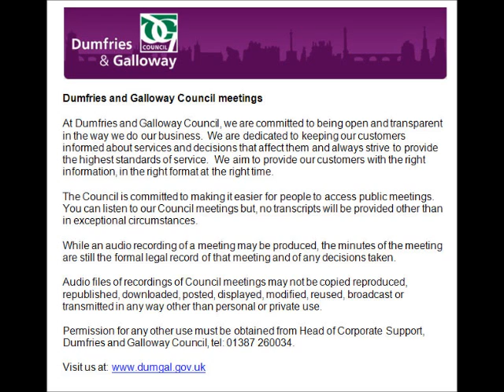Audio of Planning Applications Committee - 26 March 2014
This is an audio recording of the Planning Applications Committee Meeting for Dumfries and Galloway Council from 26 March 2014.

List of agenda items and times:

1. 10.31am: Sederunt and apologies
2. 10.31am: Declarations of Interest
3. 10.34am: Minute of meeting of 26 February 2014
4. 10.34am: Plascow Farm, near Dalbeattie -- planning application for erection of three wind turbines (50m high to hub, 74m high to blade tip) formation of hardstanding areas and access tracks (13/P/2/0129)
5. 11.23am: Land adjoining Canonbie Village Hall, Canonbie -- planning application for installation of waste water pumping station, formation of lay-by and associated landscaping (including removal of trees) (renewal of planning permission 08/P/4/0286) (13/P/4/0441)
6. 12noon: Land between Herries Avenue and Catherinefield industrial estate (former college site), Heathhall, Dumfries -- application for approval of matters specified in conditions for erection of 207 dwellinghouses, constructions of roads, drainage, formation of landscaping and open space (approval of matters specified in conditions 3-9 and 11 of planning permission in principle 08/P/3/0175 including layout, design, external appearance, landscaping, noise assessment, affordable housing, boundary detail and road construction) (13/P/3/0236)
Recess 2.00pm -- 2.25pm
7.2.25pm: Ingleston Lodge, Castle Douglas -- planning application for erection of 1 wind turbine 24m hub height (36m to blade tip), meter house and formation of associated crane pad and access track (13/P/2/0133)
8. 2.50pm: Nunland holiday park, Lochfoot, Dumfries -- part retrospective planning application for access road to farmlands, part new planning application for extension to existing access road to farmlands, formation of access and new gate field at existing passing place and new lpg tank for existing holiday let (13/P/2/0334)
9. 3.04pm: Beeswing poultry farm, land to rear of Locharthur Lodge, Beeswing -- planning application for planning permission in principle for erection of two dwellinghouses (14/P/3/007)
10. 3.12pm: Stranoch, New Luce -- consultation regarding an application made under section 36 of the electricity Act 1989 for the construction of wind farm comprising 24 turbines (72mw)  and associated infrastructure (13/C/1/0001)
11. 4.14pm: South Kyle wind farm, site east of Dalmellington to Carsphairn forest -- consultation regarding an application made under section 36 of the Electricity Act 1989 for the construction of a wind farm comprising of 50 wind turbines (max height 149.5m to blade tip) and associated works (13/C/2/0014)
12. 4.28pm: St Ann's, Lockerbie -- planning application for erection of 10 dwellinghouses (2 semi-detached and 8 terraced), erection of heat store, erection of ground mounted solar panels, installation of septic tank, soakaway and reed bed system and formation of access (13/P/4/0144)
13. 4.38pm: Langholm Academy, Thomas Telford Road, Langholm -- planning application for demolition of redundant school changing facility and erection of school kitchen/dining room (13/P/4/0448)
14. 4.41pm: Sanquhar primary school, Queensbury Court, Sanquhar -- planning application for refurbishment of school building incorporating installation of 58 replacement windows and 5 replacement doors and insulated render to external walls (14/P/3/0035)
15. 4.43pm: Leadhills windfarm, Leadhills, South Lanarkshire consultation on planning application to South Lanarkshire Council in respect of proposed wind farm comprising 14 wind turbines of 137m maximum height to blade tip with associated access tracks and ancillary infrastructure (13/C/3/0012)
16. 4.46pm: 98 Irish Street, Dumfries -- listed building enforcement notice appeal regarding the painting of the front elevation of 98 Irish Street
17. 4.47pm: Site adjacent to Calverley Place, Lowthertown, Eastriggs -- appeal against refusal of planning permission in principle for the erection of two dwellinghouses and formation of access
18. 4.50pm: Any other business deemed urgent by the Chairman due to the need for a decision

*broke for lunch at 2pm -- 2.25pm